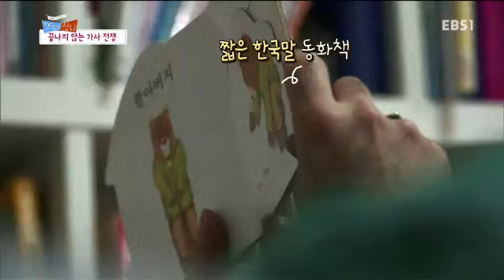글로벌 가족정착기 - 이란 남편 한국 아내의 부부끼리 왜 이래_#002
이란 남편 한국 아내의 부부끼리 왜 이래